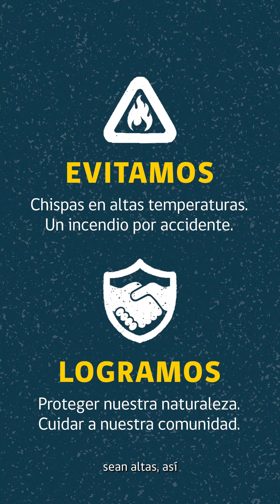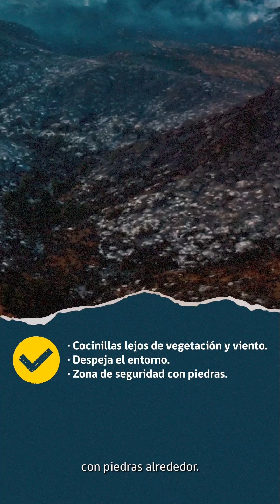Conoce las medidas que debes adoptar para prevenir incendios y cuidar así a tu comunidad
¿Sabías que utilizar herramientas que generan chispas o calor cuando hay temperaturas altas puede provocar incendios?

👉 En Chile el 99,7% de los incendios forestales son responsabilidad de la acción humana, ya sea por causas accidentales, negligentes o intencionales.
Los incendios se pueden generar por pequeñas y cotidianas acciones.

📌 Conoce las medidas que debes adoptar para prevenir incendios forestales y cuidar así a tu comunidad.

Y recuerda, si ves humo llama inmediatamente al fono 130 de CONAF o también a los siguientes números de emergencia

▶️ 132 Bomberos
▶️ 133 Carabineros
▶️ 134 PDI